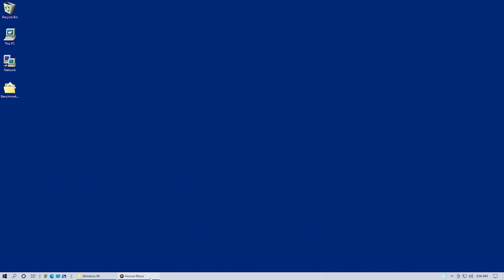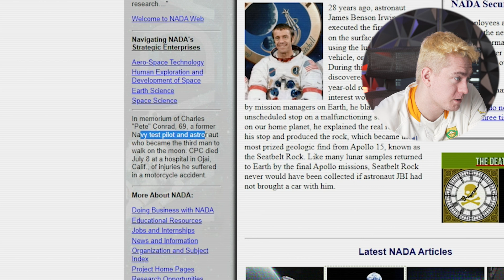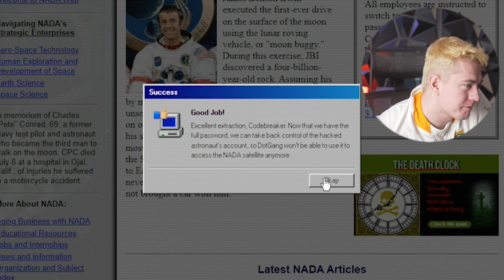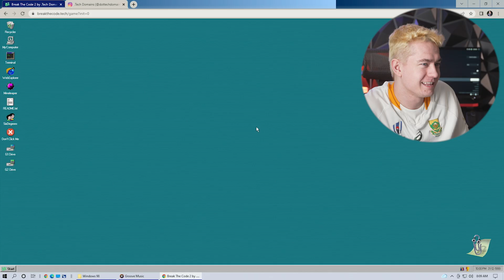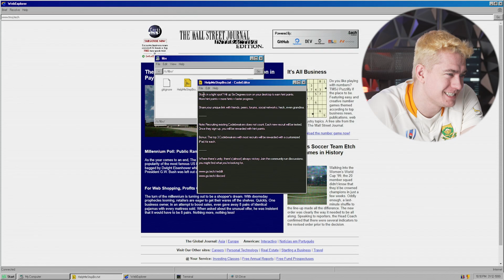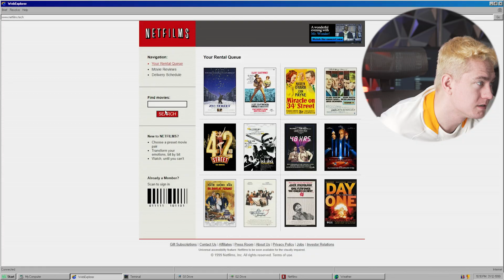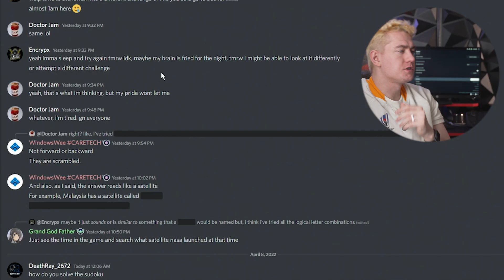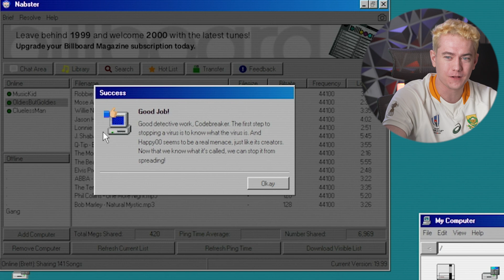I Can't Believe This Happened To Me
► Check out this year's Break The Code from .Tech Domains!

Presenter: Brett Sticklemonster
Videographer: Kyler Himes
Editor: Abigayle Rose
Thumbnail Designer: Kyler Himes